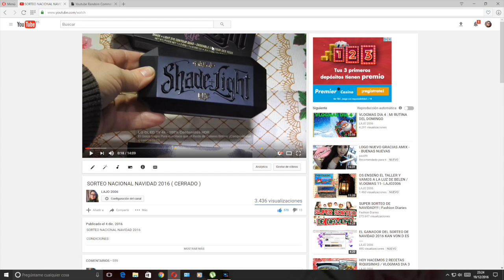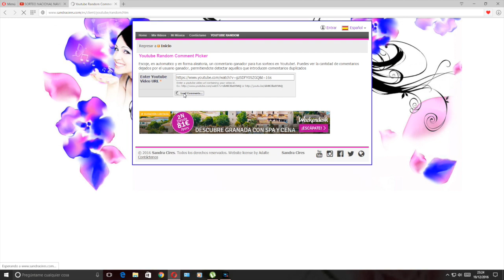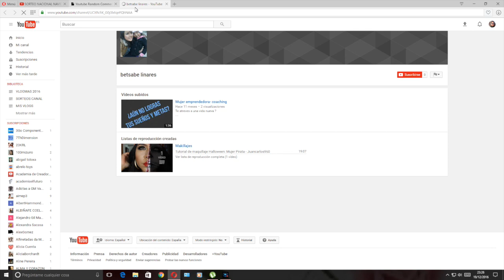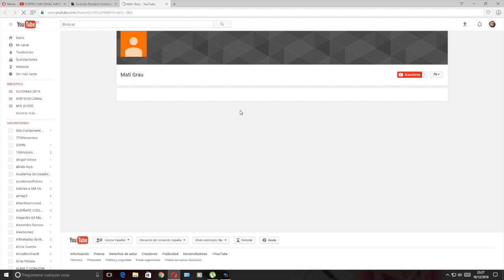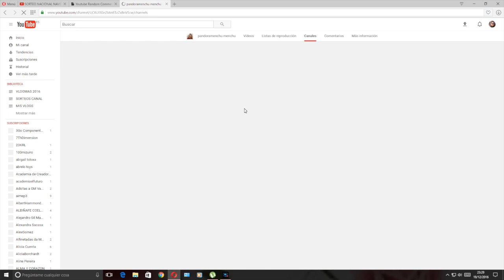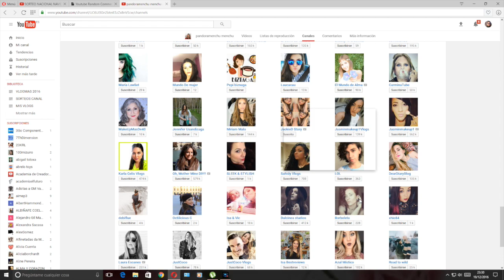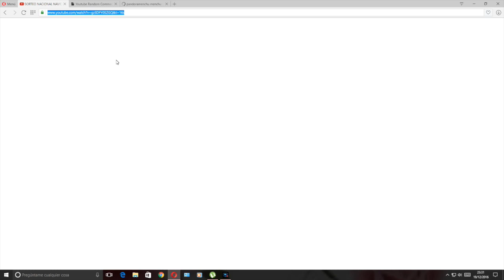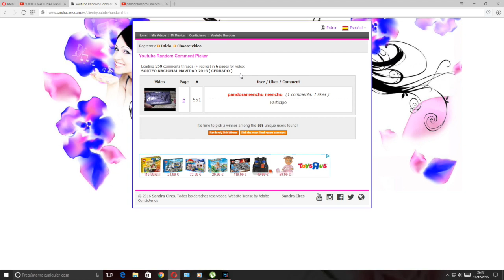YA TENEMOS NUEVA GANADORA !!!!!!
Mándanos tus Cartas a ...:

LAURA SERRANO SANCHEZ
APARTADO DE CORREOS Nº 805
18009 GRANADA (ESPAÑA)

lajo2006